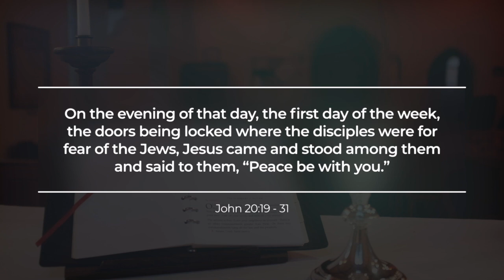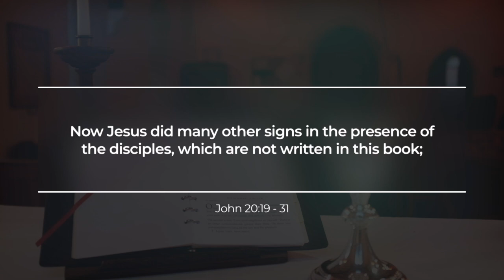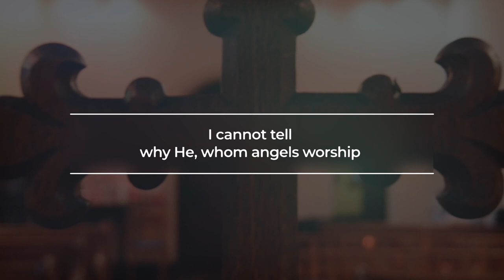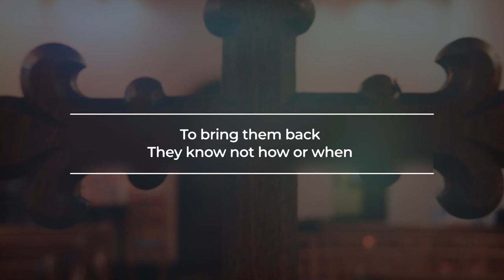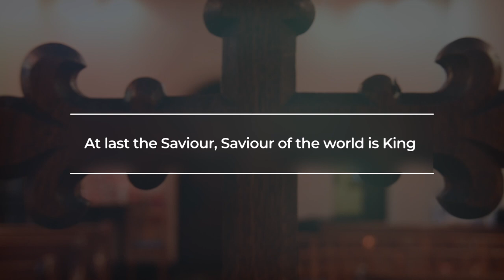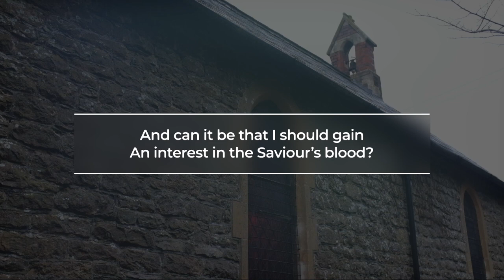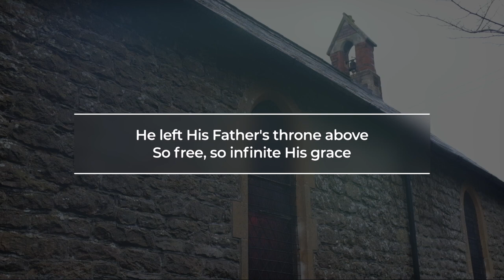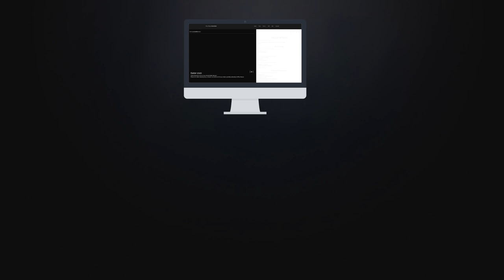Sunday 11th April 2021 | Fownhope Benefice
Come and worship with us as we celebrate the Second Sunday of Easter.
This weeks service comes from St Nicholas Church, Checkley.
We pray that this is a blessing to you, wherever you may be.

Reading:
John 20:19-31